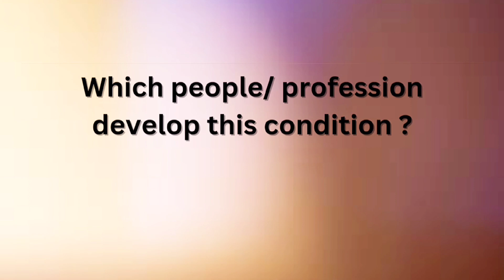Heel pain / Plantar fasciitis - What are its causes and treatment?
Do you suffer from heel pain?
Does it pain to take the first few steps in the morning?

You could be suffering from Plantar Fasciitis!
Watch this video to learn all about this condition - what it is, what are its symptoms, what are its causes and risk factors, and how to cure it.

Chapters:
0:00 - Intro
0:18 - What is Plantar Fasciitis?
0:44 - What are its symptoms?
1:23 - What are its risk factors?
1:50 - Which people/ profession develop this condition?
2:50 - What is its treatment?
4:22 - Outro

Presented by:
Dr. Sharjeel Khan
MS (Ortho), DNB (Ortho), MBBS
Fellowship in Spine Surgery